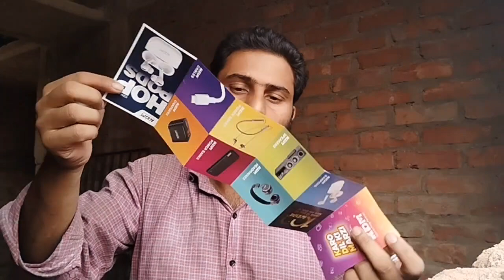My first Unboxing video | KDM Hop pode A1